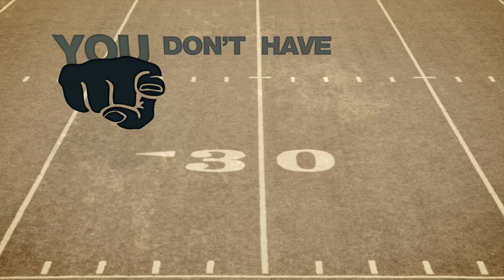A Game Day Parody To "Manly" Ads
What do you put on your steak? If you don't have time to screw around, go

Enjoy this fun, pre-game video that takes a jab at the over-the-top parody of "manly" commercials that we'll see during the biggest football game of the year. Whether you're a guy or gal, we hope it makes you smile, laugh and share — and we hope that your employee scheduling is "injury free".